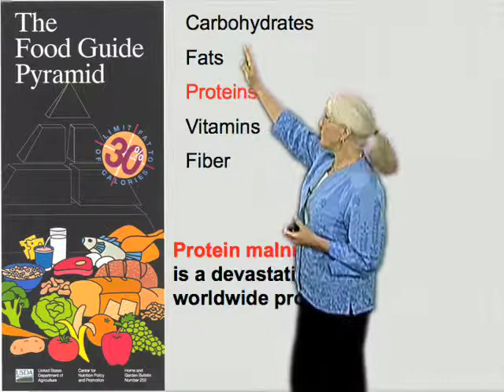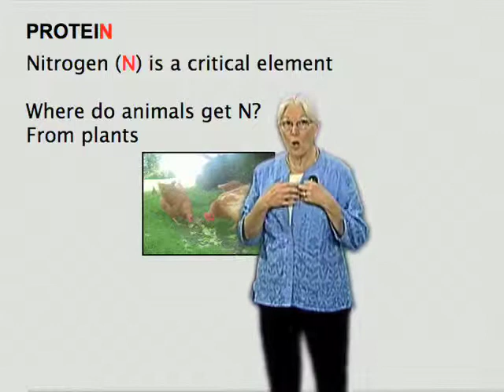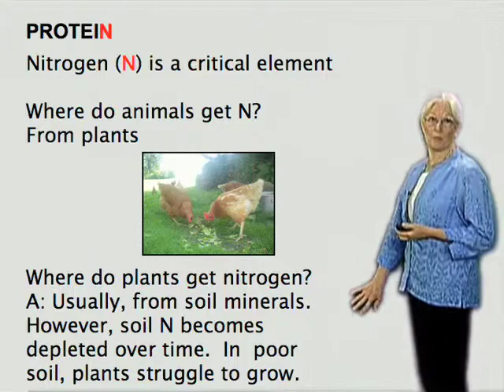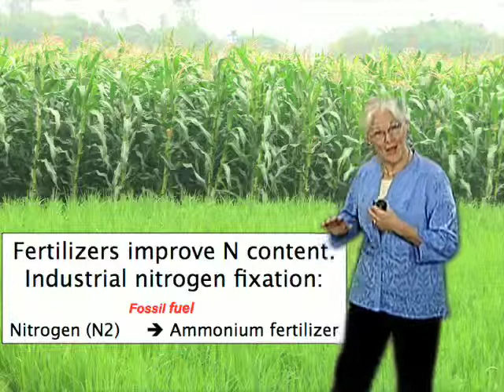Importance and sources of nitrogen - Sharon Long (Stanford)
Nitrogen for is a critical element of life.